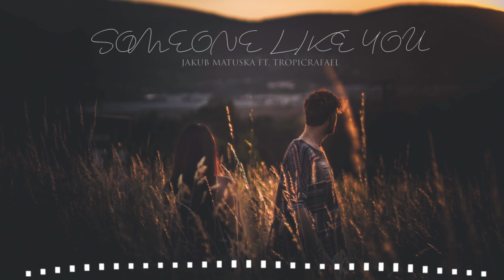Jakub Matuska ft. TropicRafael - Someone Like You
Hi everyone! That my new tropical house song made with Jakub Matuska! It's been two months since my last remix,I worked hard but I also took 2 weeks to go on vacation :). This song was a wonderful experience for me, the collab itself it's been a wonderful experience , because I had the chance to know (even just a bit) Jakub , He has great ideas about life / future, and there are some tips he gave me that I will never forget. Keep goin' mate , ''I'm a million miles ahead of where I'm from
But I still have another million miles to go'' ;) . Have a nice day!